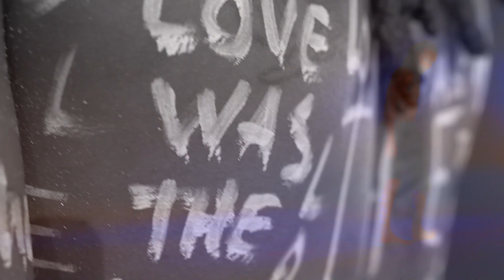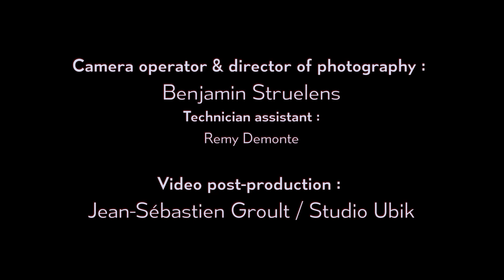'N-DANCE - LOVE WAS' (2017) Danse